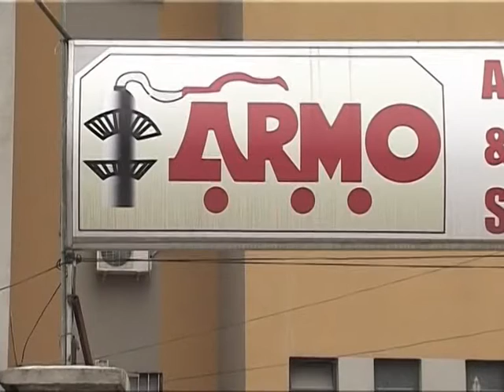DRITAN PRIFTI DESHMON NE PROKURORI PER KONCENSIONET MINERARE LAJM